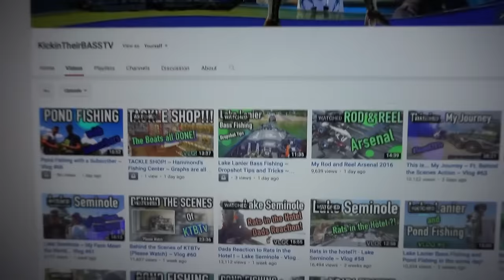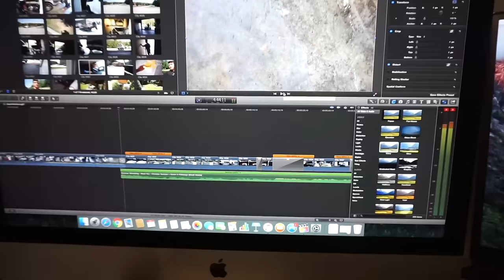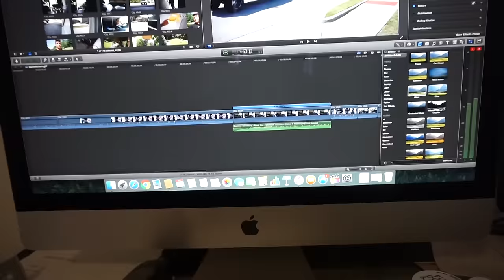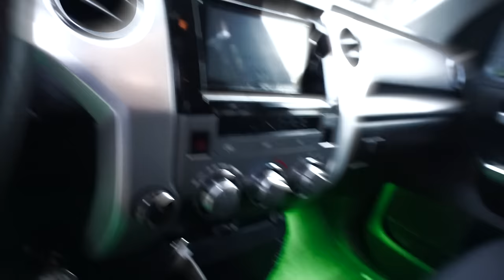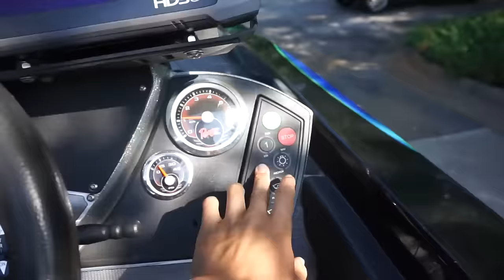She flicked us off... ~ Bass Fishing with Isaac! Vlog #69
Thank you all so much for watching ! If you would like to check out my clothing line then click this

Also Check out some of my latest videos below !!! Thanks team !